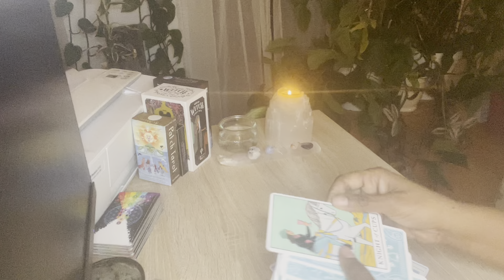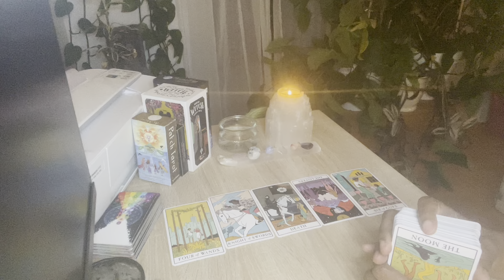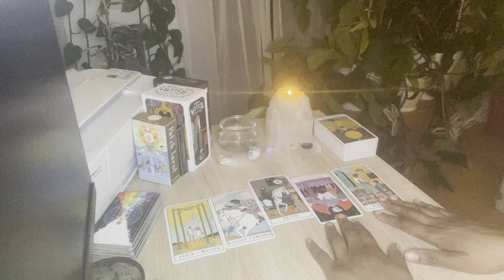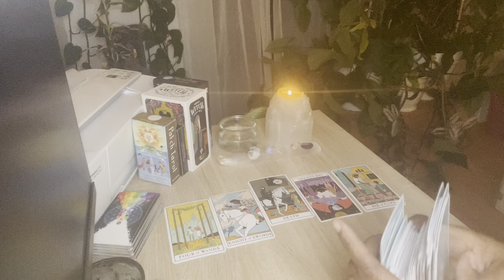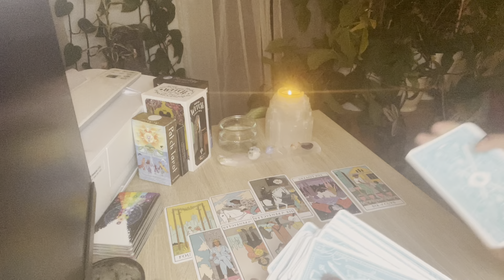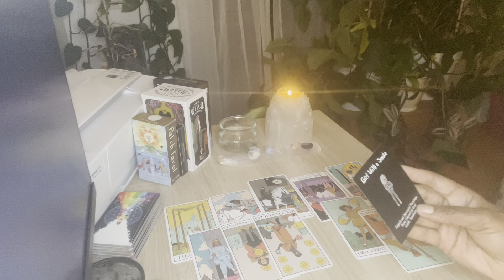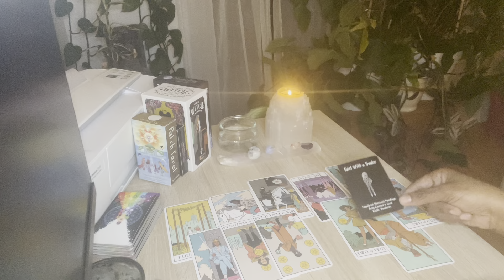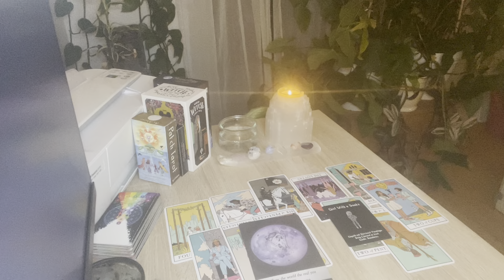Taurus - Choose well! Week of January 22nd to 28th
Tarot reading Zodiac sign Taurus